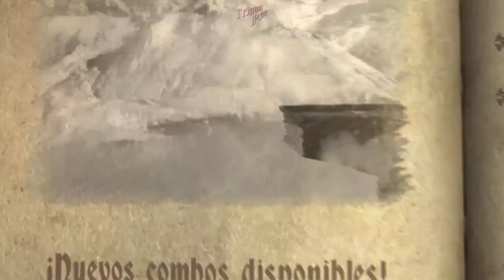Castlevania Lords of Shadow Ultimate Edition | Let's Play | en Español Capitulo 9